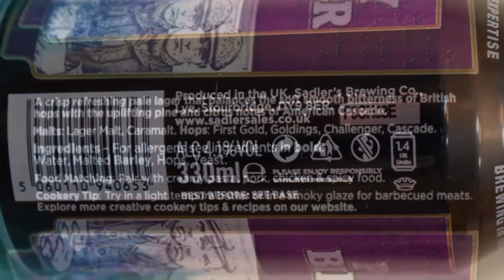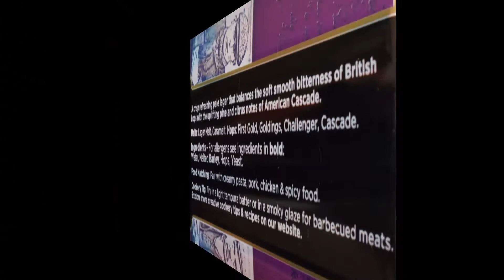Sadler's Peaky Blinder Craft Lager PL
Ale Degustacja angielskiego lagera: Sadler's Peaky Blinder Lager

Warzony przez Ale Sadlera

Jasny, orzeźwiający, jasny lager, który równoważy miękką, łagodną gorycz brytyjskiego chmielu z podnoszącą na duchu sosną i cytrusowymi nutami American Cascade.
Kolor: jasne złoto
IBU: 19
Chmiel: First Gold, Amarillo, Challenger, Cascade
Słody: Lagerowy, caramalt

W filmie użyto Tony Lapidus Impressions IMPRESSIONS: TOMMY SHELBY RANTING ABOUT CORONA QUARANTINE